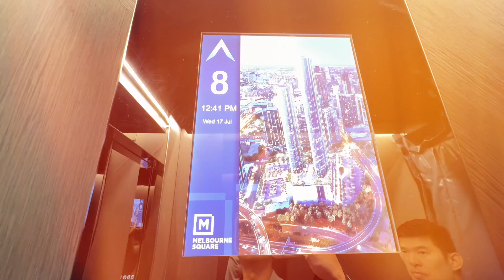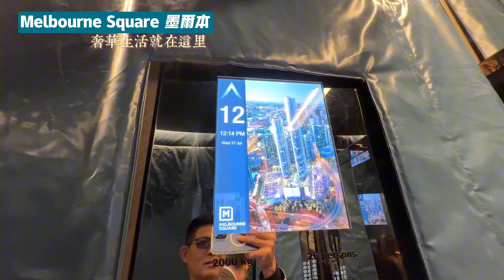澳洲看房｜墨爾本南岸 Melbourne Square！360度無敵美景～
🇦🇺 實現你的澳洲夢想家，就找Mejia美家

☎️ 聯繫我們

地址: 台北市文山區羅斯福路五段88號1樓
微信 : mejia-au
Line : @mejia